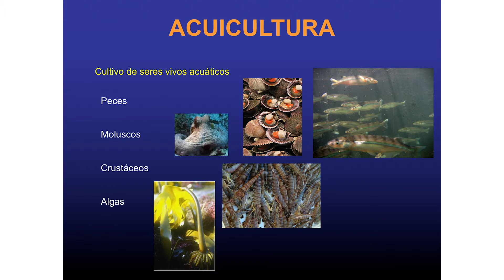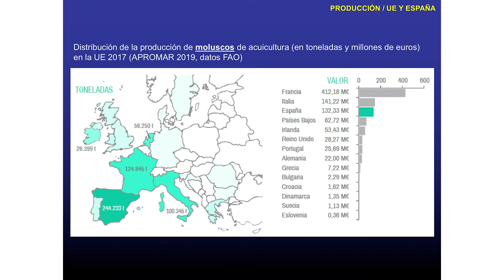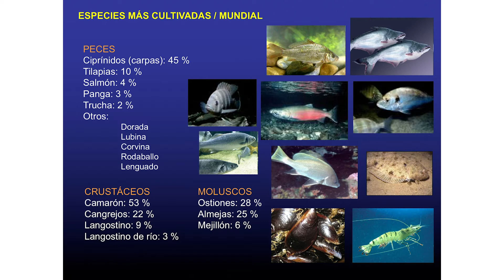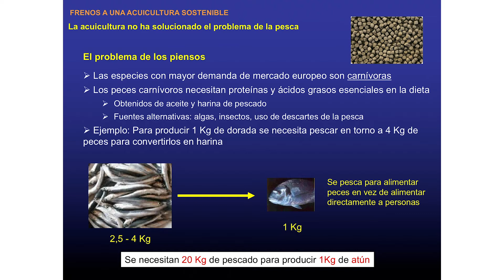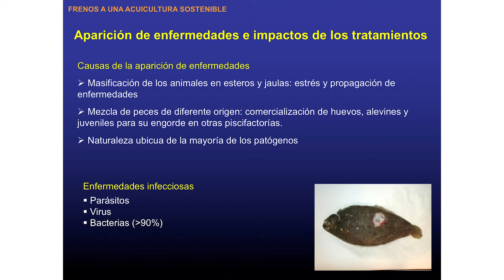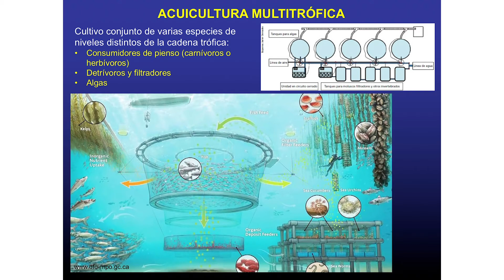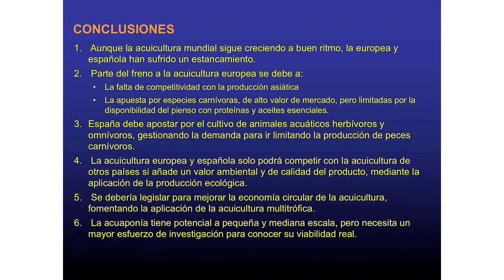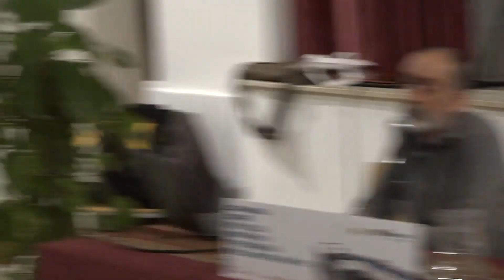“Acuicultura, acuicultura multitrófica y acuaponía. Un reto europeo”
“Acuicultura y otras formas de gestión de los recursos. Acuicultura, acuicultura multitrófica y acuaponía. Un reto europeo”

- Salvador Arijo Andrade. Universidad de Málaga